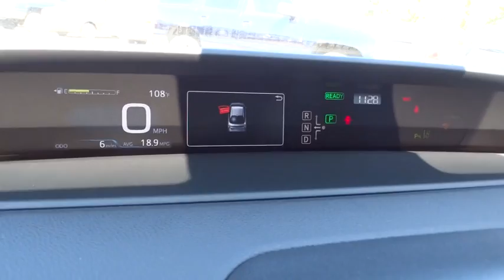2016 TOYOTA PRIUS Northern California, Redding, Sacramento, Red Bluff, Chico, CA G3524592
2016 TOYOTA PRIUS
2016 TOYOTA PRIUS FOUR TOURING - Stock#: G3524592 - VIN#: JTDKARFUXG3524592

250 E. Cypress Ave.

Heated Seats, Nav System, Aluminum Wheels, Back-Up Camera. FUEL EFFICIENT 50 MPG Hwy/54 MPG City! Four Touring trim. Warranty 5 yrs/60k Miles - Drivetrain Warranty; READ MORE!br /br /KEY FEATURES INCLUDEbr /Navigation, Heated Driver Seat, Back-Up Camera. Rear Spoiler, MP3 Player, Aluminum Wheels, Keyless Entry, Steering Wheel Controls, Child Safety Locks, Heated Mirrors. br /br /EXPERTS REPORTbr /Edmunds.com's review says The essential appeal of the Prius, of course, lies in its fuel economy, and for 2016 the numbers are indeed impressive. As an added bonus, the gas engine is now noticeably quieter when it comes to life, and it sounds less strained during hard acceleration.. Great Gas Mileage: 54 MPG City. br /br /MORE ABOUT USbr /Our commitment to treating you in a neighborly fashion extends from our inventories and auto repair service to our no-frills, easy-to-comprehend auto financing. This comes not only in the form of car loans and leasing service for drivers from Redding, Chico, Red Bluff and Shasta Lake, but a tenacious spirit dedicated to getting the flexible terms you deserve. Please feel free to explore our entire site and see all of the products, services, and pre-buy car research we have to offer. br /br /Fuel economy calculations based on original manufacturer data for trim engine configuration. Please confirm the accuracy of the included equipment by calling us prior to purchase. br /